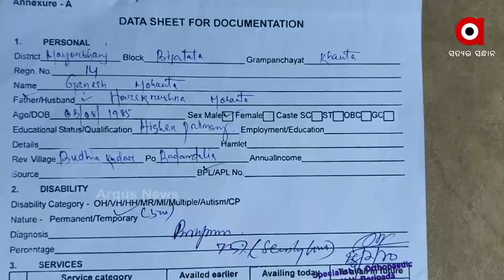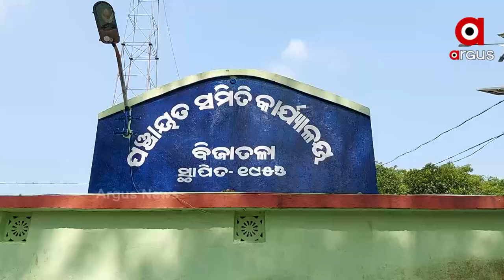ଶୁଣୁନି ପ୍ରଶାସନ ମିଳୁନି ଅନେକଙ୍କୁ ସରକାରୀ ସହାୟତା, ଅଭିଯୋଗ କରି ଲୋକେ ନିରାଶ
ଶୁଣୁନି ପ୍ରଶାସନ ମିଳୁନି ଅନେକଙ୍କୁ ସରକାରୀ ସହାୟତା
ଅଭିଯୋଗ କରି ଲୋକେ ନିରାଶ
ଓଡିଶା ସରକାରଙ୍କ ପେନସନ୍ ଯୋଜନା ମାରିଛି ଫେଲ l ଏଭଳି ଏକ ସାଂଘାତିକ ଅଭିଯୋଗ ଦେଖାଦେଇଛି ମୟୁରଭଞ୍ଜ ଜିଲ୍ଲା ବିଜାତଳା ବ୍ଳକ ଖନ୍ତ ଗ୍ରାମ ପଞ୍ଚାୟତ ର ବୁଦ୍ଧିଆକୁଦର ଗ୍ରାମରେ l ଏହି ଗ୍ରାମରେ ପାଖା ପାଖି 600 ରୁ ଅଧିକ ଲୋକ ବସବାସ କରନ୍ତି l